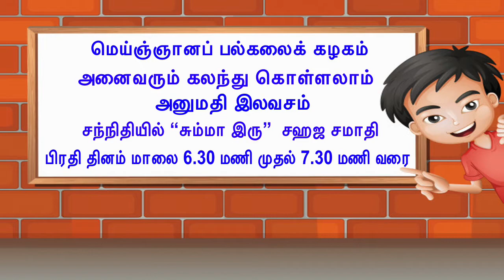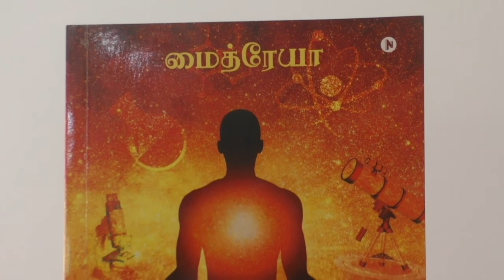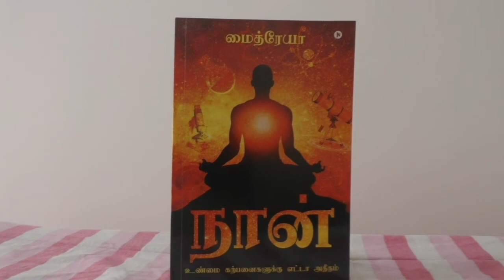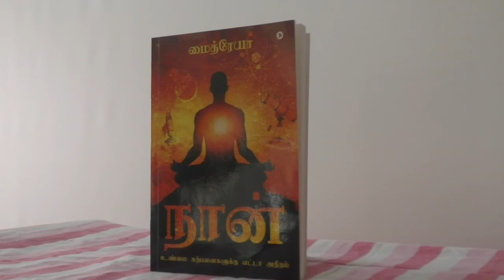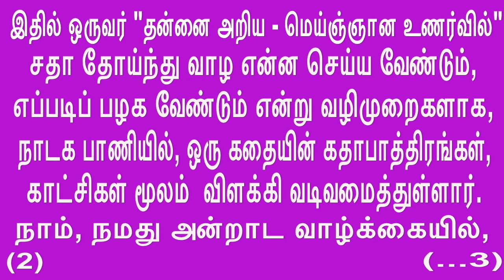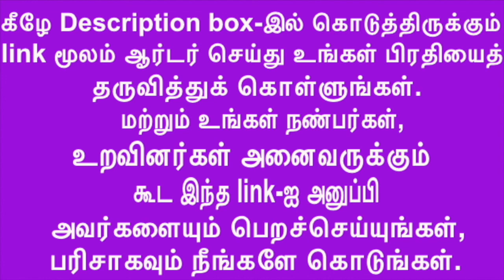08Nov19-Sahaja Samadhi-Take refuge in “THE SELF - THE GURU”.ஆன்ம குருவான மருத்துவரிடம் ஒப்படை